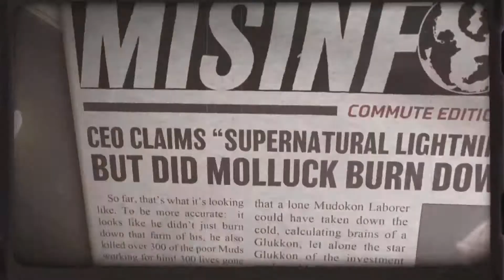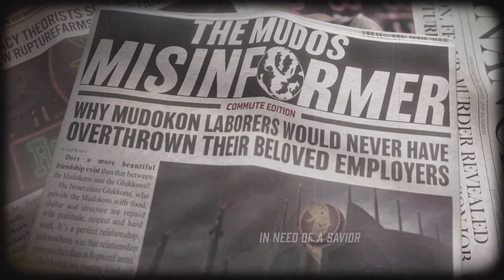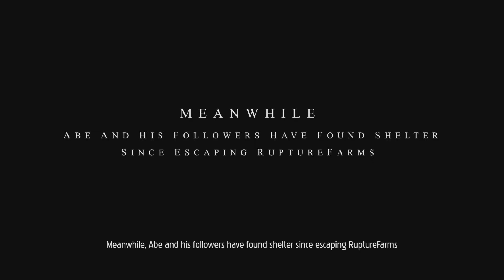ODDWORLD: SOULSTORM Walkthrough PART 1 - Out Run The Raid of Mosaic PS5 [PLAYSTATION5]